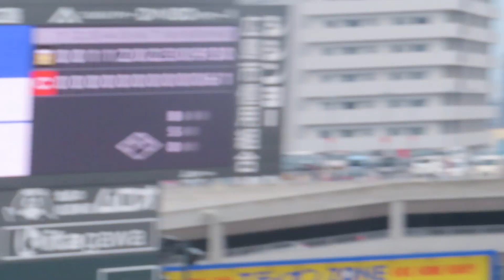西勇輝移籍後初勝利＆マツダ勝ち越しで大盛り上がりの二次会（ヒーイン終了～ 20190407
2019年4月7日（日）マツダスタジアム
Ｃ０‐９Ｔ　西勇輝投手移籍後初完封勝利
1-9応援歌→六甲おろし→いいぞいいぞ西コール→梅野応援歌→六甲おろし→三本締め・万歳三唱